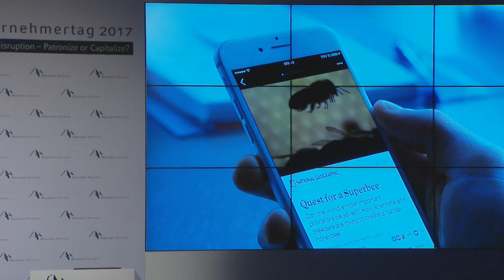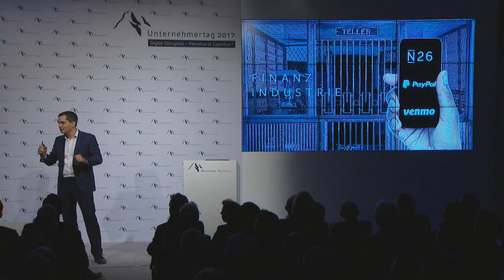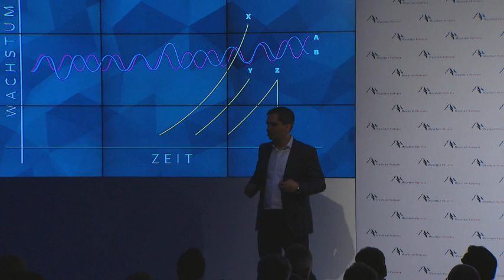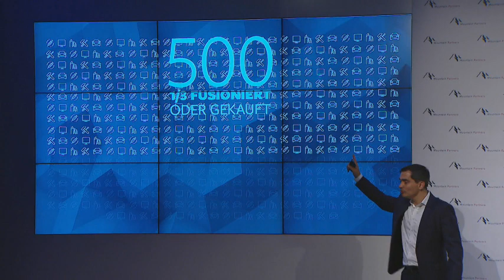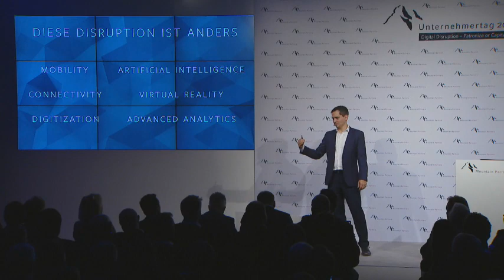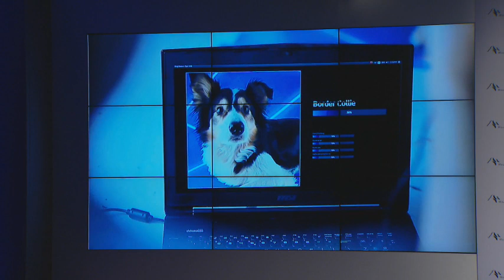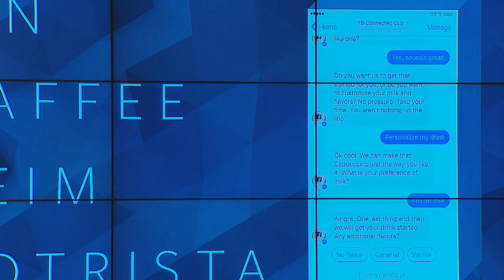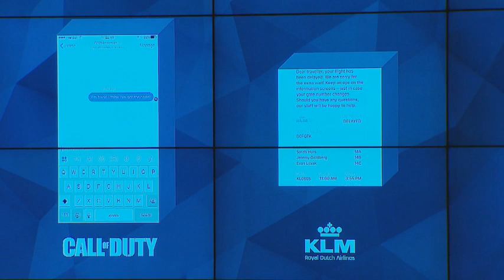Martin Ott - Unternehmertag 2017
»Innovation in Zeiten digitaler Disruption«

Martin Ott, Managing Director Zentraleuropa von Facebook